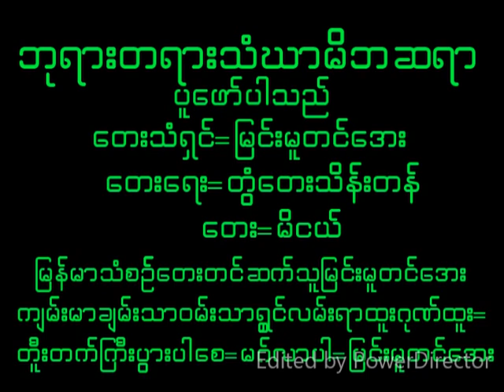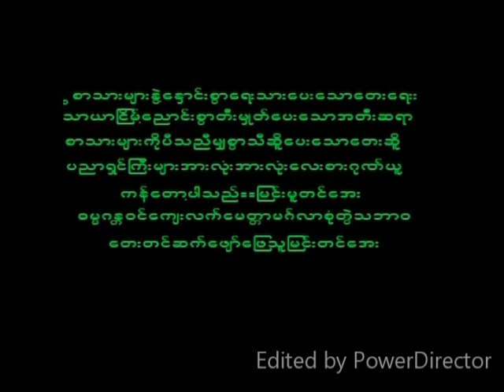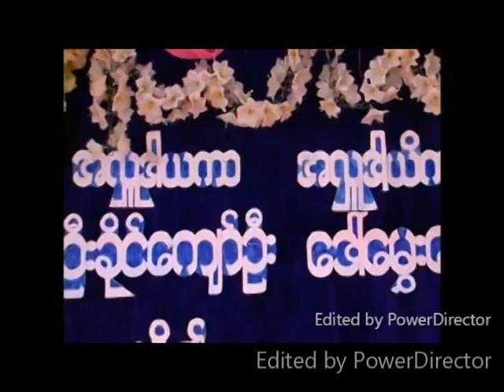September 30, 2022